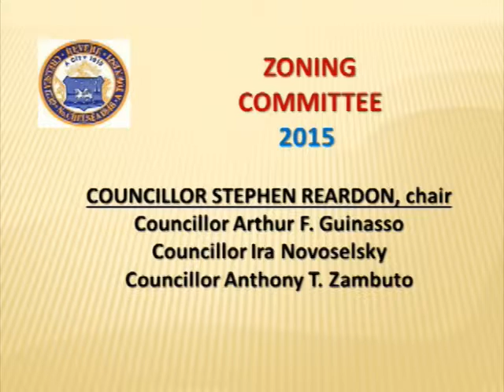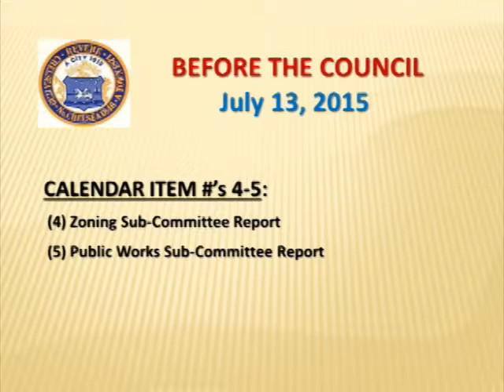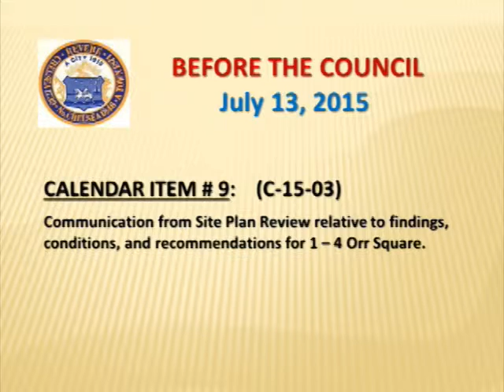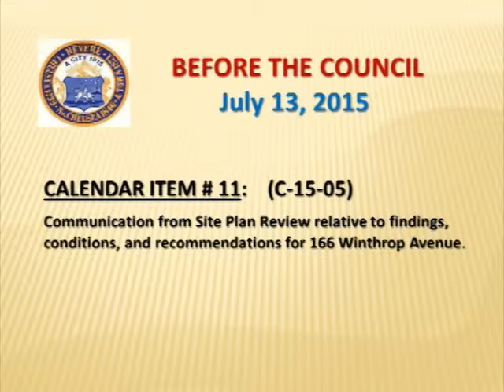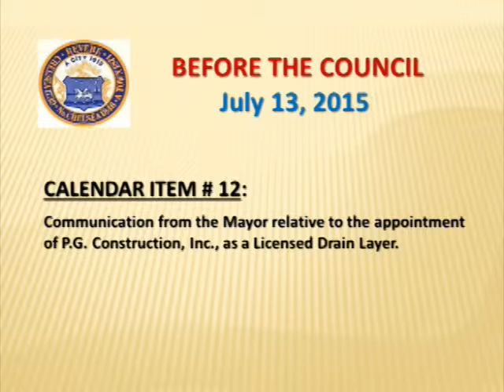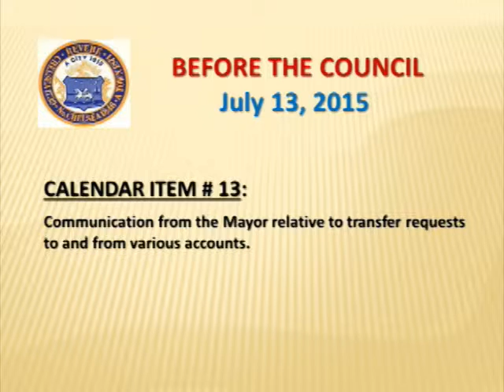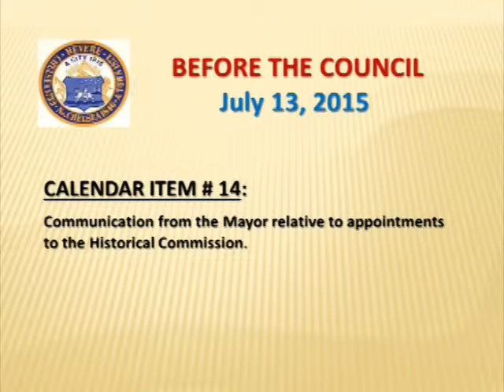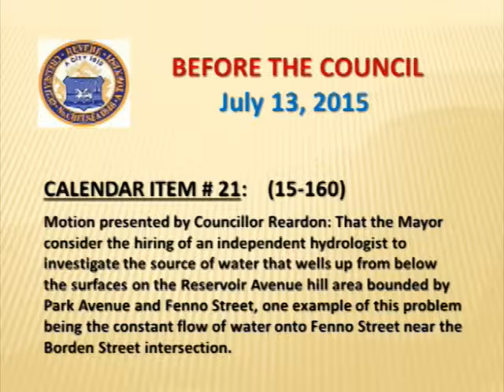Before The Council 07/13/15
Welcome to Before the Council, a reading of the Revere City Council Agenda for the meeting of Monday, July 13, 2015.  There are 21 items on the agenda this week...

Zoning Sub-Committee Meeting
00:41 [01] Non-conforming use: 885 North Shore Road
01:08 [02] Non-conforming use: Centennial at 1-4 Orr Sq
01:36 [03] Fast Food...Car Wash: 1141 Revere Beach Pkwy
02:06 [04] Non-conforming office: 166 Winthrop Ave.

Public Works Sub-Committee Meeting
02:56 [01] Winter Parking and Snow Removal
03:00 [02] Pothole Update

03:20 [01] Utilities discuss ongoing utility work in the city
03:36 [02] Opioid Crisis Address
03:53 [03] Reconsideration filed re: Verizon pole on Ward St.
04:13 [04] Zoning Sub-Committee Report
04:17 [05] Public Works Sub-Committee Report
04:23 [06] (C) Mayor’s Capital Improvement Plan
05:12 [07] (C) Revolving account for Dog Park request
05:36 [08] (C) Site Plan Review: 885 North Shore Road
06:54 [09] (C) Site Plan Review: Centennial at 1-4 Orr Square
07:47 [10] (C) Site...: Fast Food...Car Wash, 1141 Rev Beach Pkwy
10:41 [11] (C) Site Plan Review: 166 Winthrop Ave.
11:47 [12] (C) Licensed Drain Layer: P.G. Construction
12:47 [13] (C) Transfer Requests to / from Various Accounts
23:13 [14] (C) Various Appointments
24:15 [15] (C) Memorial Square request for Dominic Russo
25:36 [16] (M) Support for House Bills 770 & 771
25:57 [17] (M) Commend: Revere Youth Baseball/Softball Champs
26:13 [18] (M) Commendation: Jim Cunningham retires (CRWES)
26:42 [19] (M) Severe Rodent Situation in City
27:02 [20] (M) Parking on Prospect Ave/Ridge Rd/ Suffolk Ave
27:24 [21] (M) Water Issue: Reservoir Ave hill area